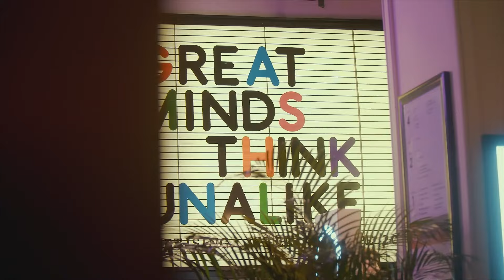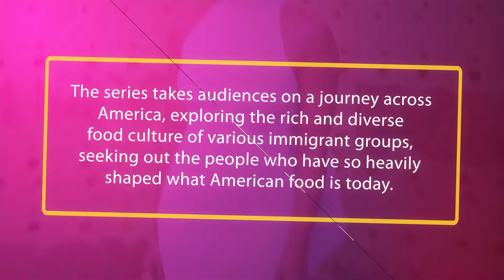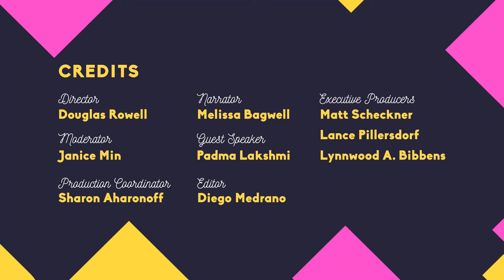Padma Lakshmi Advocates for Authentic Asian & Pacific Islander Roles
In this inspiring episode of "More Than a Celebrity," Padma Lakshmi shares her insights on the importance of accurate representation of Asian and Pacific Islander women in television. Join us as Padma discusses the impact of diverse representation and her role in advocating for change in the media landscape. This episode is a powerful conversation on diversity, inclusion, and the power of representation.